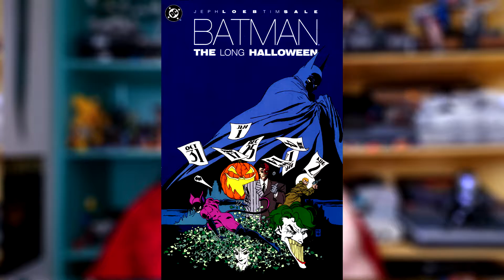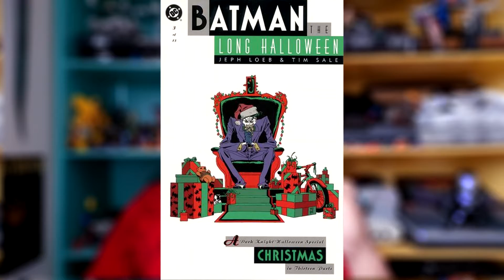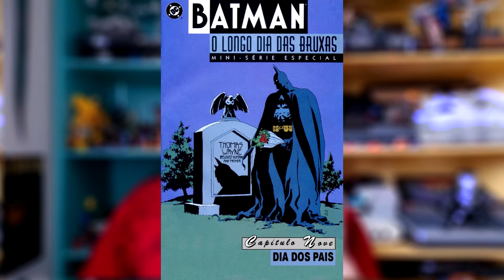Batman o longo dia das bruxas, venham conhecer essa história fantástica da DC.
É claro que vamos abrir nossa semana de halloween, falando dele, BATMAN em sua premiada série de hq, o longo dia das bruxas.